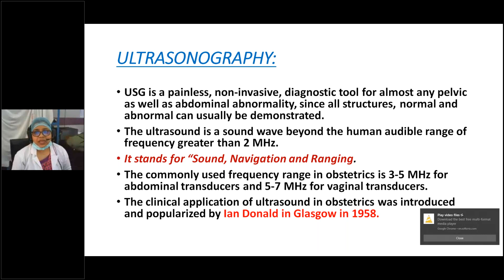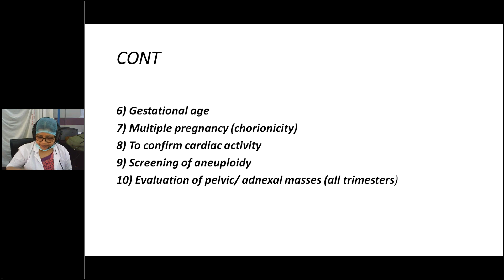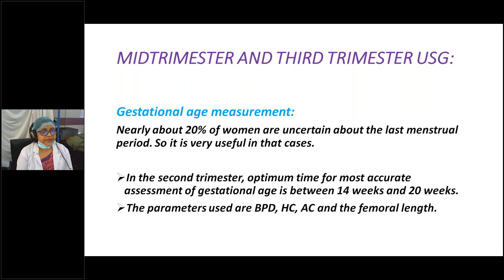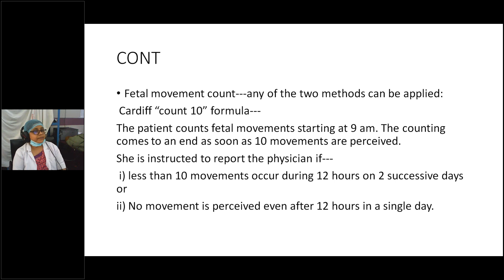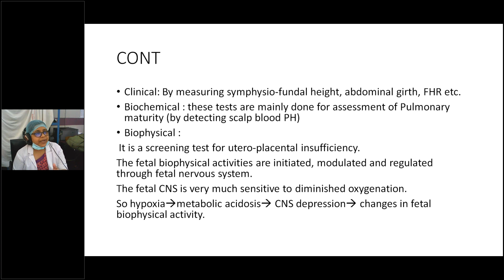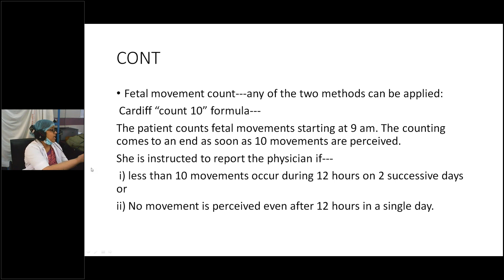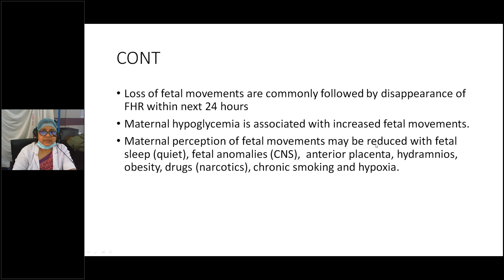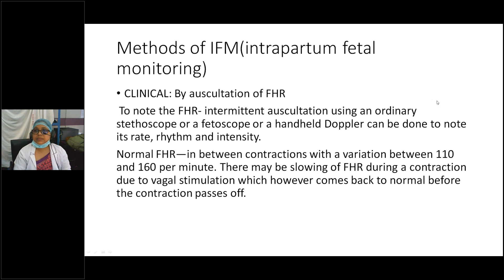Online Class On 5th Year /Dr Kabita Saha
Online Class On 5th Year in Mainamoti Medical College
Dr Kabita Saha
 Asso. Professor
Department Of Gynae & OBS